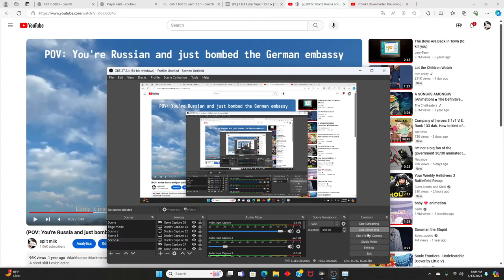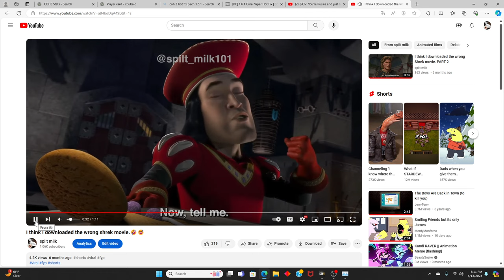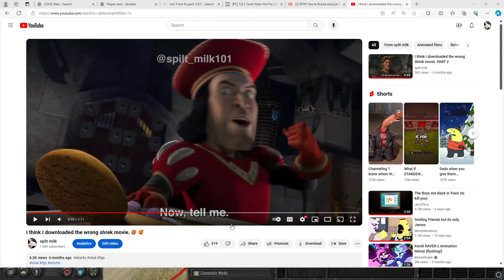Company of Heroes 3 1v1 V.S. Rank 99 brits. How to have a relaxing game vs the new Brit commander